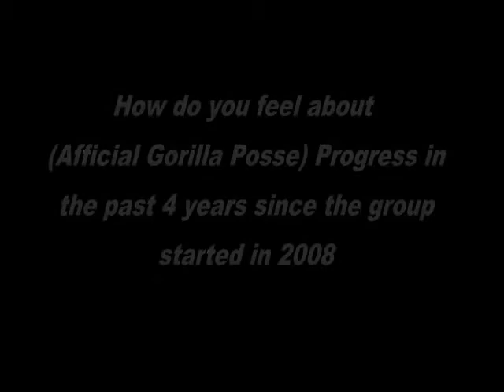Afficial Gorilla Posse-Past Present & Future (Exclusive interview with Tony T & D$Money)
this is an in-depth interview on the past present and future of Charlotte NC, hiphop group AGP